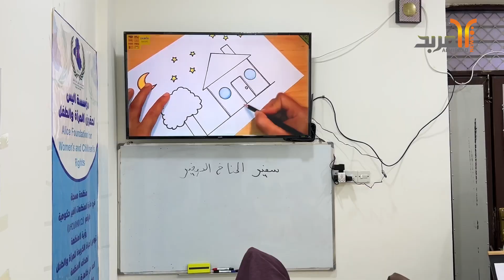مبادرة مجتمعية في المثنى لدعم الأيتام